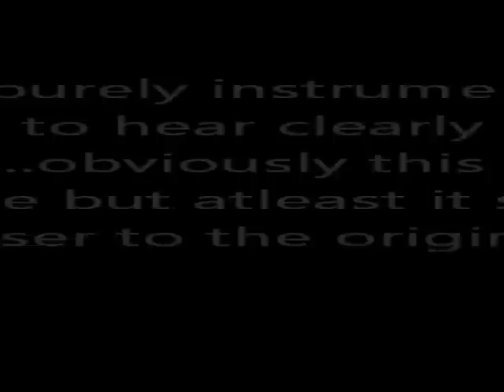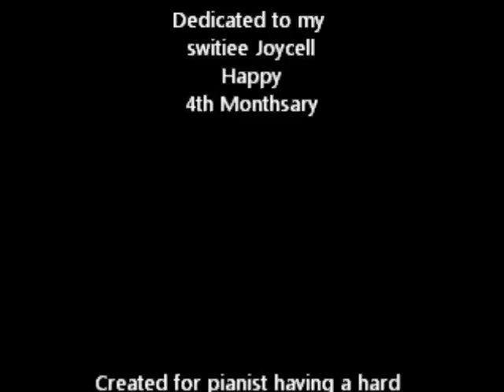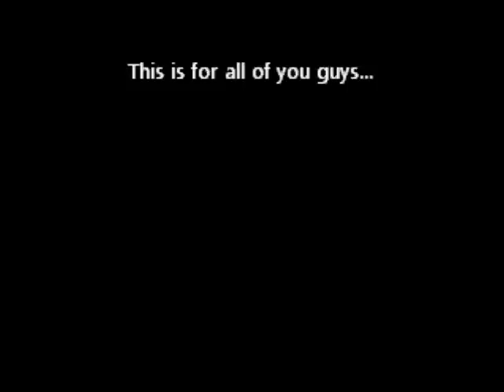South Border Live - Love Of My Life cover by dee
This Instrumental Cover is dedicated to sweetiee Joycell and to all the pianist who love this song :D Happy 4th month of being together sweet. . . Godbless